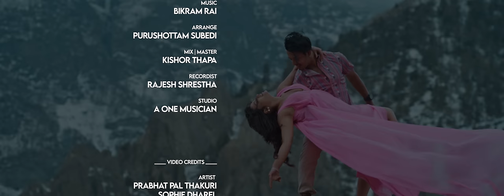Yi Aakhalai | Annu Chaudhary-Hasan Rai | Prabhat Pal Thakuri/Sophie Dharel | New Nepali Song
SINGER:
ANNU CHAUDHARY & HASAN RAI

LYRICS:
DP KHANAL

ARRANGE :
PURUSHOTTAM SUBEDI

MIX I MASTER :
KISHUR THAPA

RECORDIST:
RAJESH SHRESTHA

ARTIST:
PRABHAT PAL THAKURI & SOPHIE DHAREL

MUAH:
SABINA UPRETI

PRODUCTION MANAGER:
SURYA OLI

POST PRODUCTION:
I CATCH STUDID

DOP:
UTSAV DAHAL & TEAM

EDITOR/ COLORIST:
DINSON SHAH

DIRECTOR/CHOREOGRAPHER: KESHAB RAJ BHATT